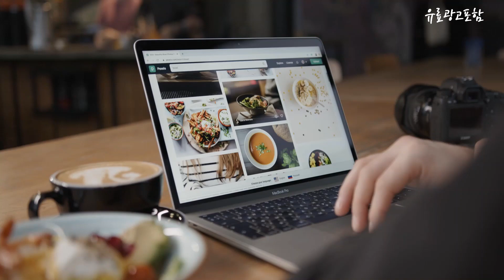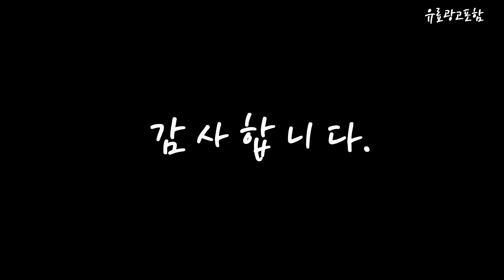노이즈캔슬링이어폰 Top10!! 요즘 인기있는 노이즈캔슬링이어폰 구매 가격 평점 후기 비교 총정리!!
❤️❤️❤️ 요즘 인기있는 노이즈캔슬링이어폰 구매 가격 평점 후기 비교 총정리해 보았어요!! ❤️❤️❤️

[00:06]
10위. 앤트앤비 무선이어폰 블루투스이어폰 C9Pro 노이즈캔슬링 아이폰 갤럭시 [18,900원]

[00:11]
9위. Mankiw맨큐 무선 블루투스 이어폰 X08 블랙 [39,250원]

[00:17]
8위. 삼성전자 갤럭시 버즈2 프로 SM-R510N 화이트 [167,370원]

[00:22]
7위. 삼성전자 갤럭시 버즈2 프로 SM-R510N 그라파이트 [167,370원]

[00:28]
6위. QCY 노이즈캔슬링 블루투스 이어폰 화이트 QCY-T13 ANC [25,050원]

[00:33]
5위. Apple 2022 에어팟 프로 2세대 블루투스 이어폰 [319,510원]

[00:39]
4위. 블루투스 헤드셋 달팽이관 디자인 고성능 노이즈 캔슬링 [16,900원]

[00:45]
3위. PYHO 무선 노이즈 캔슬링 블루투스 이어폰 퍼플 [30,880원]

[00:51]
2위. 블라우풍트 AAC ENC 노이즈 캔슬링 블루투스 이어폰 [28,900원]

[00:56]
1위. PYHO 무선 노이즈 캔슬링 블루투스 이어폰 화이트 [30,880원]